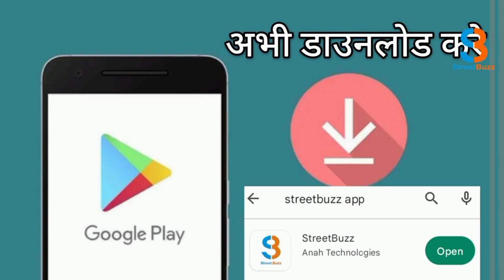Ganpat Sahaai College में आयोजित अंतर्राष्टीय संगोष्ठी, पहुँची Higher Education Minister, सुनिए |SB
Ganpat Sahaai College में आयोजित अंतर्राष्टीय संगोष्ठी, पहुँची Higher Education Minister, सुनिए शिक्षा नीति के बारे में क्या कहा |SB|